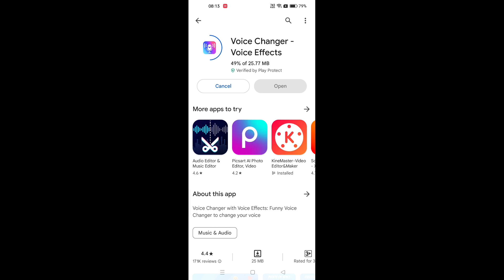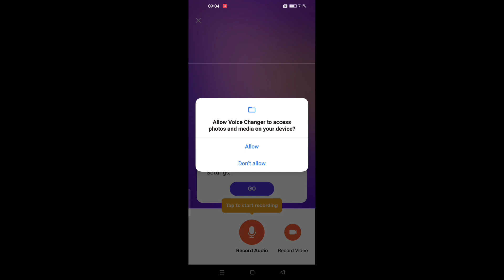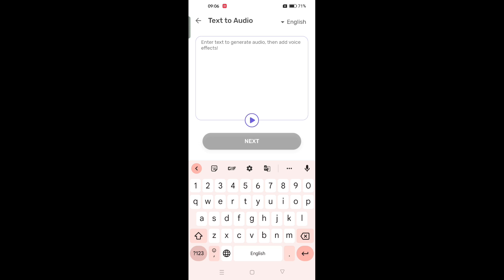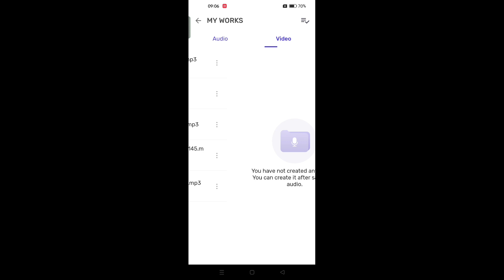How to Change Our Voice Into Cartoon Voice ||Create Cartoon Voice For Animation on mobile in Telugu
How to Change Our Voice Into Cartoon Voice || Create Cartoon Voice For Animation on mobile in Telugu, using app :- voice changer - Voice effects

In this video, we will learn how to change our voice into a cartoon voice using the Voice Changer - Voice Effects app on mobile in Telugu. This app has a variety of voice effects, including cartoon voices, which can be used to create funny and unique videos.

To get started, download the Voice Changer - Voice Effects app from the Google Play Store. Once installed, open the app and select the "Cartoon" voice effect. Then, press the record button and start speaking. The app will record your voice and apply the cartoon voice effect.

Once you have finished recording, you can play back your recording to hear how you sound. If you are happy with the results, you can save your recording or share it with others.

Here are some tips for creating a great cartoon voice:

* Speak in a high-pitched voice.
* Exaggerate your pronunciations.
* Use a variety of vocal inflections.

Here are some ideas for how to use your cartoon voice:

* Create funny videos for social media.
* Make your own animated videos.
* Do voiceovers for cartoons and animations.
* Impress your friends and family with your new talent!